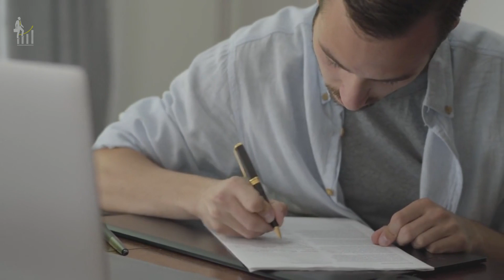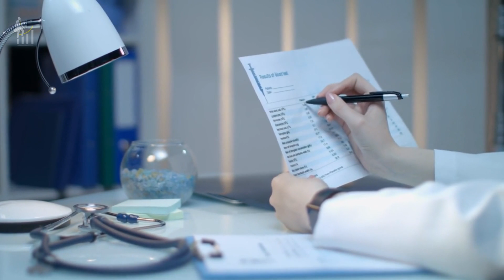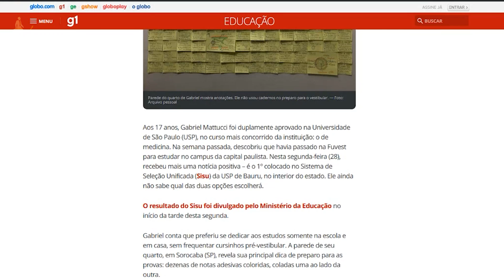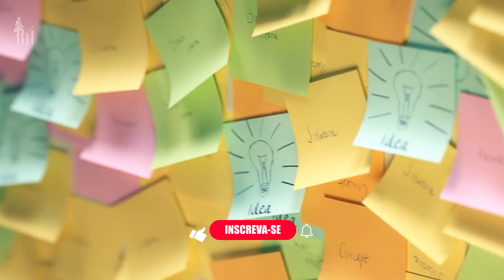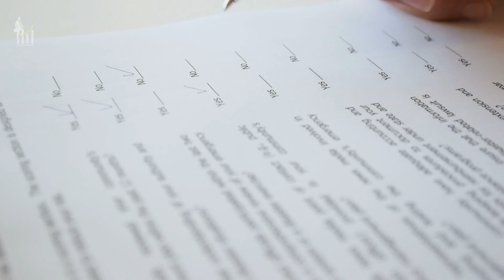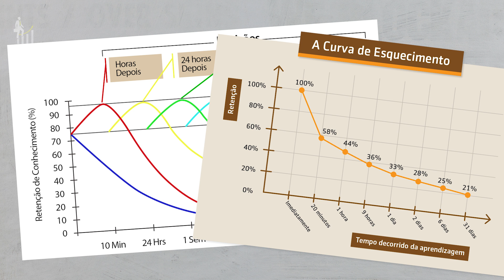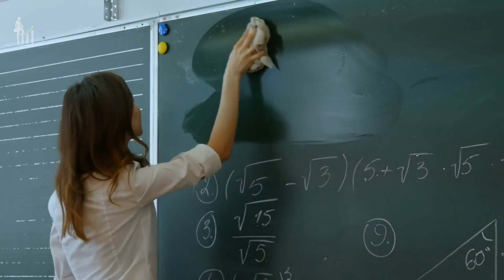Você ESTUDA de Forma Errada - Andrei Mayer (neurocientista)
Nesse vídeo o neurocientista Andrei Mayer explica porque a maioria das pessoas estuda de forma errada e qual a forma correta para se aprender de verdade e não esquecer o que você estuda ou lê.